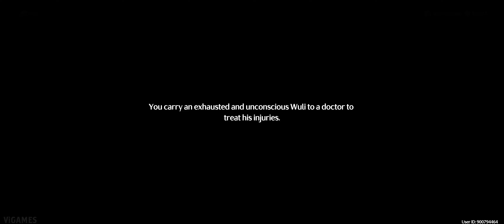Changli Companion Story Quest: Immortal Blaze | Wuthering Waves - JP Voice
Wuthering Waves Story Quest | Companion Stories - Japanese Dub | 4K Ultrawide